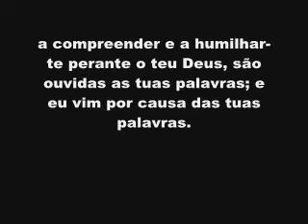Comunicado Igreja Apostólica Leão de Judá!